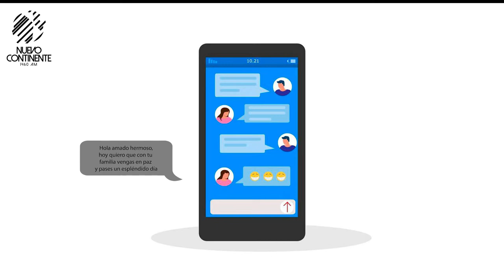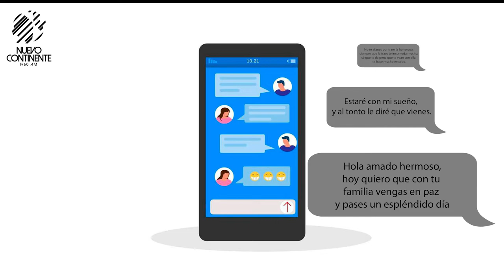No Me Entiendas Mal - Reflexión | Emisora Nuevo Continente